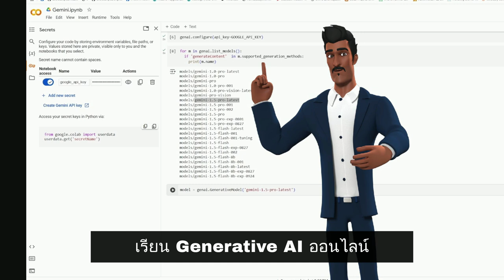เรียน Generative AI ออนไลน์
🌟 ปลดล็อกพลัง AI ง่ายๆ แค่ปลายนิ้ว: ไม่ต้องงมโข่งกับโค้ดหรือโปรแกรมยากๆ อีกต่อไป! Bangsaen AI Studio  เปิดประตูสู่โลก Generative AI ให้คุณได้สัมผัสประสบการณ์สุดล้ำ  พร้อมเครื่องมือครบครันใช้งานง่าย  แถมมี Google API key ให้ยืมใช้ฟรีๆ อีกด้วย

🚀 สร้างสรรค์ผลงานสุดเจ๋งได้ไม่รู้จบ:  อยากสร้างภาพ วาดรูป แต่งเพลง เขียนบทความ หรือแม้แต่โค้ดโปรแกรม? Generative AI  ช่วยคุณได้!  มาปลดปล่อยความคิดสร้างสรรค์  แล้วเปลี่ยนจินตนาการให้เป็นจริง  ได้อย่างง่ายดาย  ไม่มีสะดุด

💡 เรียนรู้ AI อย่างสนุก  เข้าใจง่าย  ใช้ได้จริง:  มาเรียนรู้  ทดลอง  และสัมผัสพลังของ  Generative AI  ด้วยตัวเอง  แล้วคุณจะพบว่า  AI  ไม่ได้ยากอย่างที่คิด  แถมยังสนุกและน่าตื่นเต้นกว่าที่เคย

💪 ก้าวสู่โลกอนาคต  พร้อมความรู้และทักษะ  AI:   AI  คือเทคโนโลยีแห่งอนาคต  อย่ารอช้า!  คว้าโอกาสพัฒนาตัวเอง  กับ  Bangsaen AI Studio  แล้วก้าวสู่โลกแห่งความเป็นไปได้  อย่างมั่นใจ  พร้อมความรู้และทักษะ  AI  ติดตัว

🎯 โอกาสแบบนี้  พลาดไม่ได้แล้ว!  มาร่วมเป็นส่วนหนึ่งของ  Bangsaen AI Studio  แล้วเริ่มต้นเส้นทางสู่โลก  AI  ไปพร้อมๆ กันเลย!